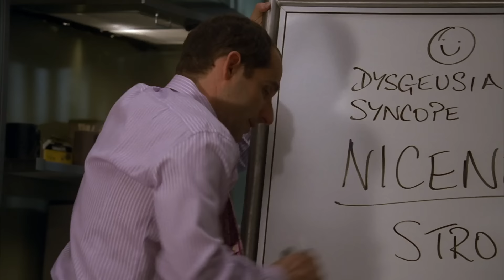Gregory House tiene sífilis | ¿Ser amable es un trastorno genético? | Dr. House: Diagnóstico Médico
''¿Cómo House puede ser un infeliz sin que sea una enfermedad, pero la amabilidad es un crimen biológico?'' El Dr. Lawrence Kutner sospecha de que la extrema antipatía podría también un trastorno físico derivado de la sífilis, por lo que realiza un análisis a la sangre del  Dr. House (que se encontraba en el depósito de sangre del hospital)  en busca de la enfermedad.

Temporada 4, Episodio 13 'No se puede ser tan bueno.': House lleva cada día con peor humor la relación que mantiene Wilson con su novia Amber. El hecho de que una mujer le esté robando la atención de su mejor amigo es algo que no puede soportar. En este nuevo capítulo de la serie, el médico más corrosivo del Princeton-Plainsboro se enzarza en un pulso particular con Amber para ver quién pasa más tiempo con el oncólogo. Mientras tanto, House y su equipo deben atender a un paciente que entra en el hospital con desvanecimientos y otros síntomas que pueden revelar rastros de rabia o neuro-sífilis, aunque las primeras pruebas no despejan ninguna incógnita.